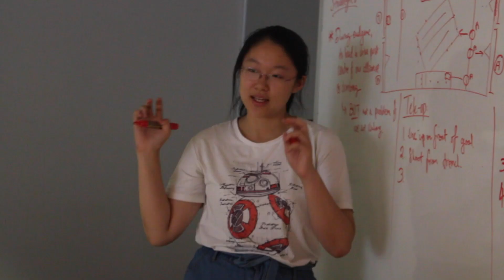2020 Build Season Week 1 Recap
Build Season is off to a great start.  Good luck to all FRC teams around the world!
Comment your thoughts on the game below!